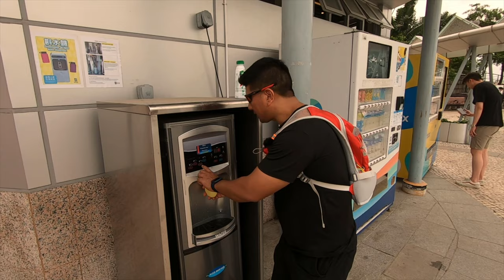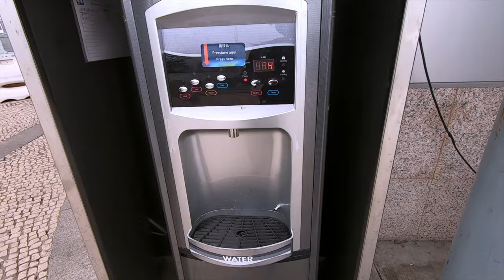Macau and China Border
Hi Guys!!

In this video, I am sharing a short distance of hiking experience around the Macau. Thank you for your support.

Stay safe & healthy always! God bless you all. Peace ✌️✌️

Background music for this video:

Music | Take Me There by Declan DP